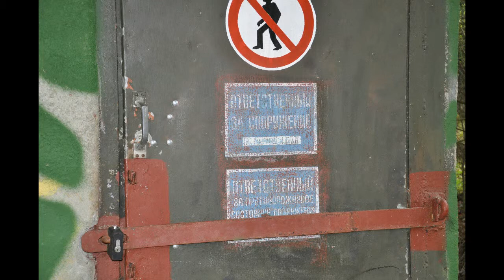Podborsko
Ten film nie zawiera żadnych faktów ani ciekawostek historycznych,zrobiony od strzała wiec wyszedł jak wyszedł.
Niestety osoba która oprowadzała nas po obiekcie nie chciała być na filmie wiec nagrałem swoje pierdlolamento do materiału.Film i tak ma tylko na celu zachcecie do zwiedzenia go osobiście,jak by ktoś tam jechał to pisać pojechał bym tam jeszcze raz koniec.